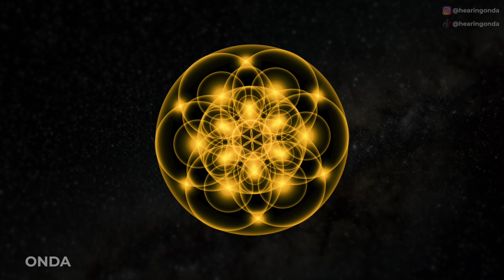Solfeggio Frequencies 528 Hz Pure Tone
Delve into the soothing frequencies of 528Hz Solfeggio resonance for a 33-minute journey towards alleviating anxiety and resolving inner conflicts. Experience the calming vibrations as they dissolve overthinking, worry, and stress, ushering in a newfound sense of inner peace and harmony.

Explore the therapeutic advantages of sound therapy tuned to 528 Hz Frequency, such as:
✓ Anxiety Relief
✓ Dissolved Overthinking
✓ Resolve Inner Conflicts
✓ Cultivates a sense of inner peace and freedom, fostering holistic well-being
✓ Manifesting Miracles